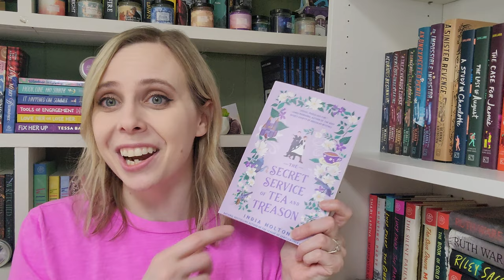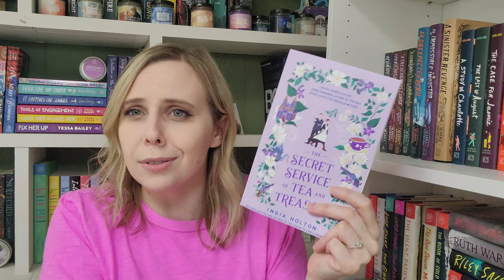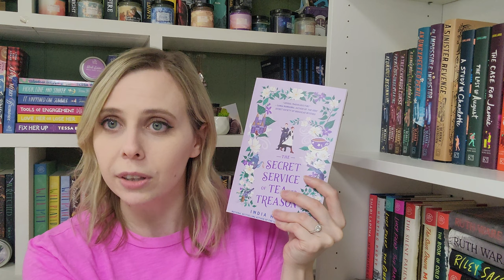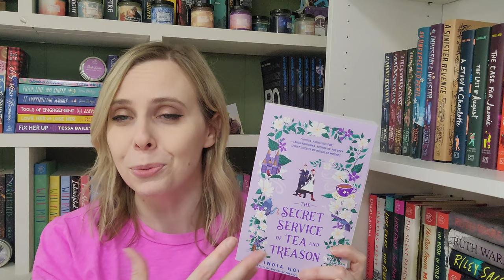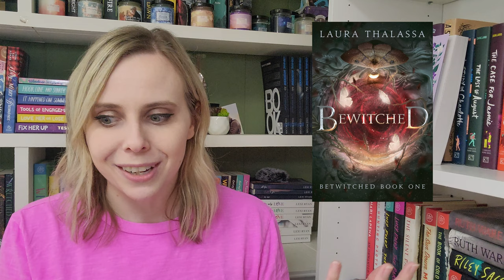Recent Reads 🌟 All the 5 Star Books!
BOOKS MENTIONED
Daman by Jaclyn Osborn
Sweet Vengeance by Viano Oniomoh
You Saved Me by Roslyn Faulk
The Coven by Harper L Woods
Something Spectacular by Alexis Hall
Secret Service of Tea and Treason by India Holton
Egotistical Puckboy by Eden Finley & Saxon James
Bewitched by Laura Thalassa
Irresponsible Puckboy by Eden Finley & Saxon James
The Sinner by Emma Scott

My Wishlist

My Kindle
Kindle Remote Page Turner